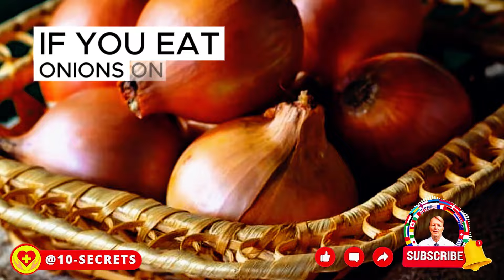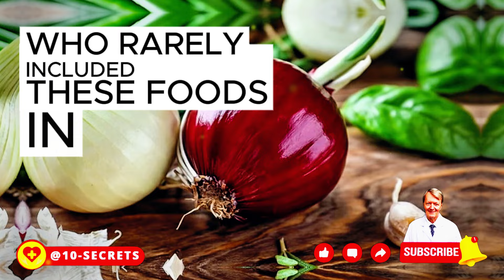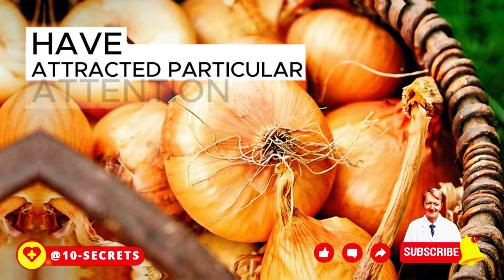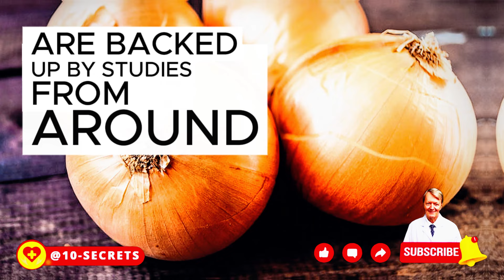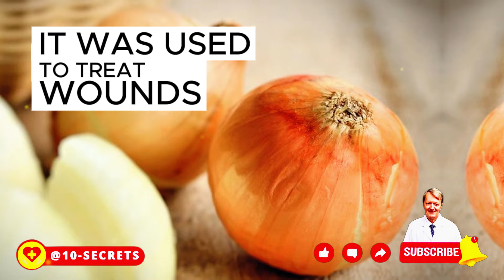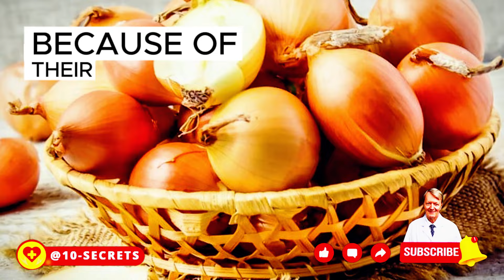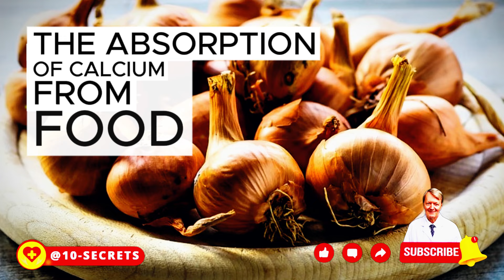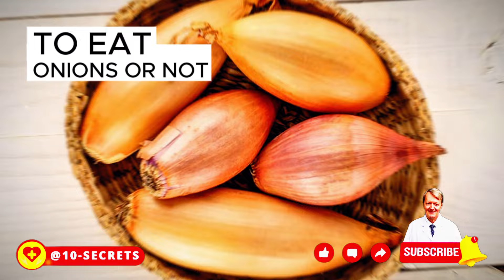What Do Onions Do To You When Consumed Daily?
Onions are not just a popular ingredient in the kitchen, but a veritable treasure trove of nutrients. We'll break down all the benefits of eating onions regularly, based on scientific research and medical data, as well as talk about contraindications. Watch the video to the end to find out what a regular onion will do to you if you eat it every day!